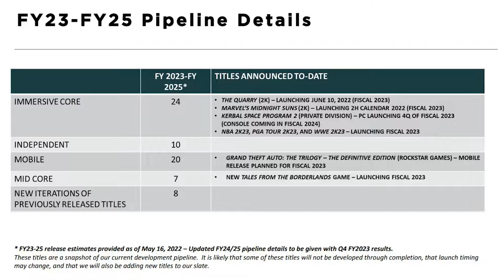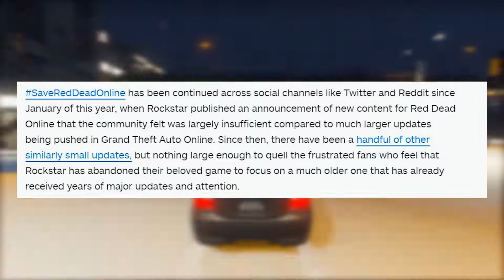Rockstar Games JUST Knowledge SaveRedDeadOnline & MORE To The Community!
In today's video we will be going over all the big news that happened with rockstar games in there earnings call yesterday including savereddeadonline movement!